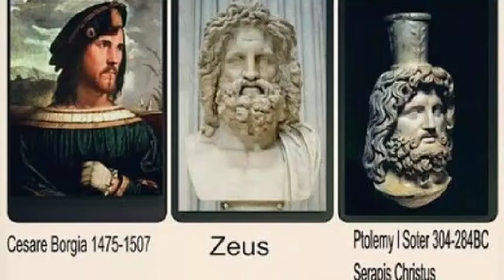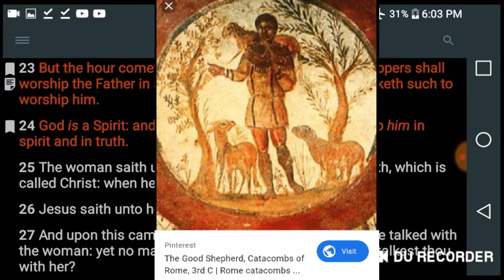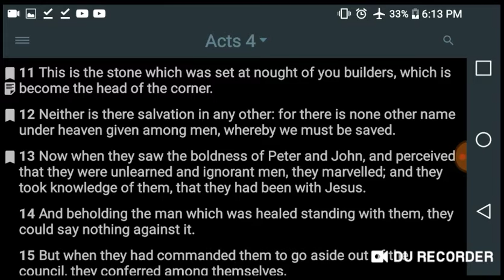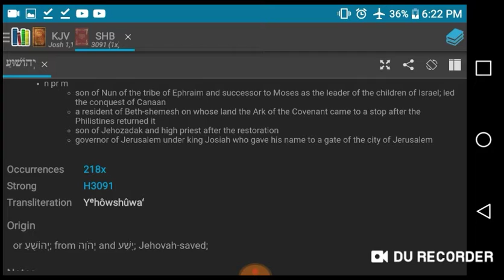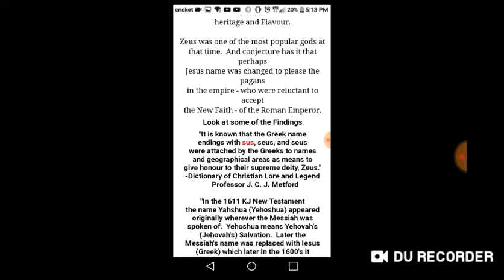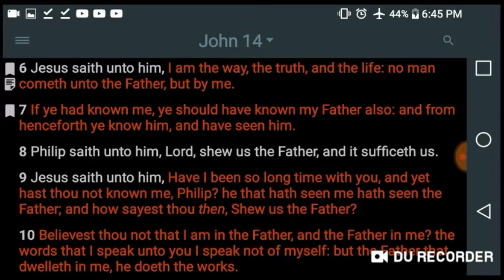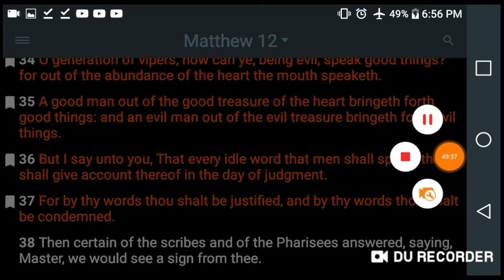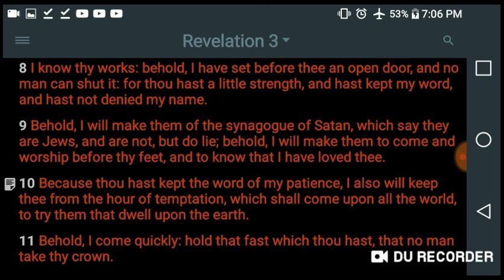THE WIDE GATE💀: "ONE MILLION PEOPLE PRAISING JE-ZEUS THE PAGAN IDOL"